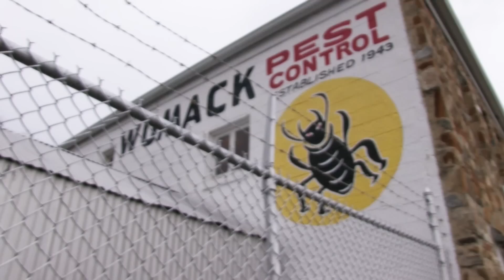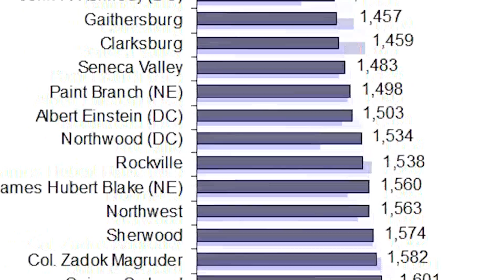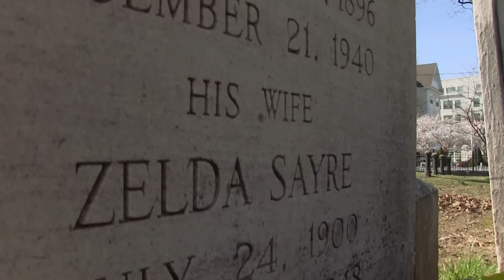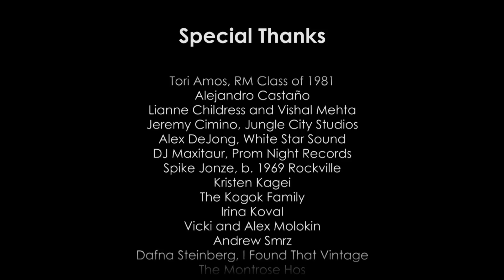Rockville Rap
LYRICS:

Let me tell you 'bout my hoodie
from East Gude down the Pike.
At La Madeline, I'm rattlin'
'bout to step up to the mic.
We got our own Hooters
and an Ultimate Garage
so we celebrate our hometown
with a homemade montage.

Lay it down for MoCo
I'm loco for these streets.
Got hos on Montrose
and G Street Fabrics sheets.
But let us first acknowledge
our community college
without which no AV club knowledge...
could've been dropped!

Cuz I'm puttin' the "rock" back in Rockville
and I'm puttin' the "ill" back in Rockville
and I'm payin' my bills up in Rockville
and I'm always comin' back to Rockville (X2)

With a J.C.C. to boot, full of social service
we get our diamonds direct from Mr. Ronnie Mervis.
Model UN in session all day at RM High
All Wooton S.A.T. scores are super superfly.
If you want some romance, no need for hesitatin'
We got Persians, Sikhs, and Asians up for interracial dating.
Reppin' India and Salvador, ain't talking Dali...
With 7,000 Russians all with programming degrees.

Train tracks down the middle separate my town.
New condos coming up, but their prices coming down.
Sign spinners on the street busting moves and makin' money
"What you buying, kid?"
"Uh, it's for my Rockville honey."

[chorus]

We got a record store, but it's called a Best Buy.
Buy Buy Baby's where we go when we need to multiply.
It ain't all gentrified, just got to know where to go
So lets hit up Quartermaine's for a second cup of Joe.

They be roastin' Coffee coffee roastin'
We be boastin' Happy to be hostin'

When running low on juice we hit up Batteries Plus.
If you're just visitin' us, Beall-Dawson House is must.
Our pancakes are original on Sunday morning
But traffic's insane, so I'm giving you fair warnin'.
We're in tune like Jordan Kitts
and got our own Famous Amos.
A consignment shop named Ritz
And Spike Jonze -- he ain't no ignoramus.

[chorus]

We rock the legend of Zelda next to the grave of F. Scott.
El ceviche en La Limeña really hits the spot.
Human Genome Sciences up in our backyard
So Potomac and Bethesda,
we'll leave your stem cells mad scarred.
We got a book store with a Second Story
A Civil War history that isn't really gory.
I've been to Paris. It's just aight.
But in Rockville, I can get my omelet eggs white.

And now if you'll excuse me, let me get back to my life
Last spring, I made a Rockville girl...my first wife.
Suped up imports with rims full of chrome
Preventing me from making it in time for Shabbat Shalom.

[chorus]